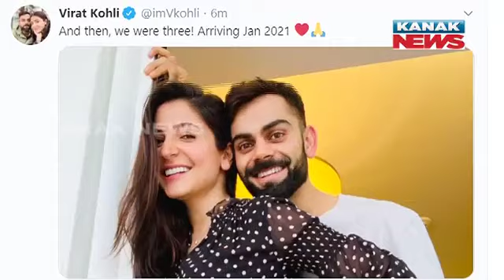Special Report: 'Arriving Jan 2021'- Virushka Ready To Welcome First Child | Kanak News Live